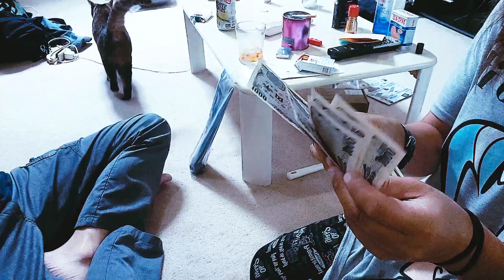JB23 ロールケージにドリンクホルダーを付けて貰いました